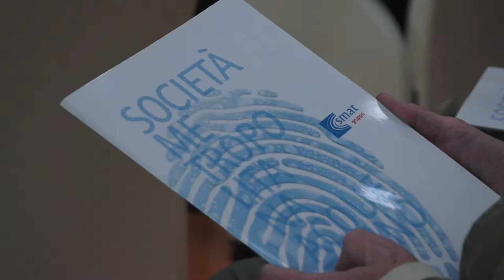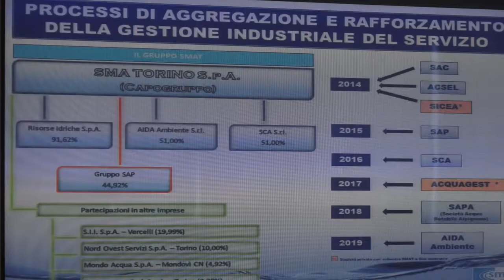Presentato il piano industriale della Smat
Presentato oggi nella sede della Città metropolitana il nuovo piano industriale della Società acque